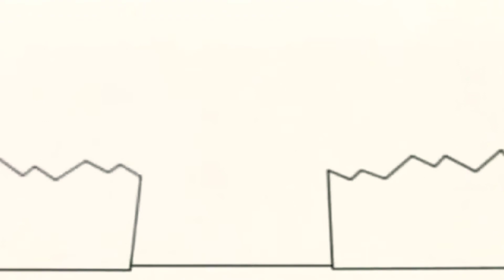10 жовтня 2024 р.(5)